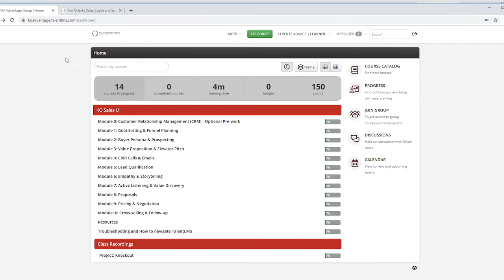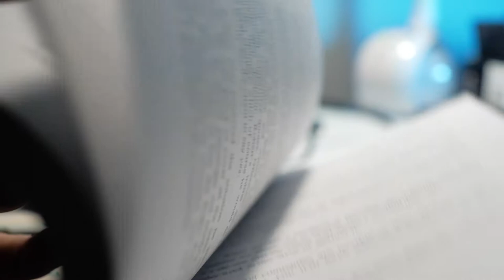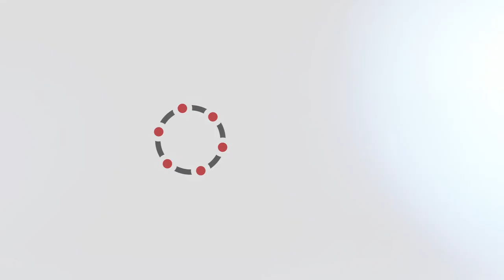Project: Knockout - Episode Four - Meet Kim Orlesky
Meet Kim Orlesky, president of KO Advantage Group and creator of KO Sales U

What was it about sales that was so important to Kim, and why do more businesses need to learn how to sell? After all, if you're in business, is sales really something that needs to be learned? Can't you just read a book?

Project: Knockout is the FIRST web series to show entrepreneurs learning how to sell their services for premium prices

What happens when you're no longer just interested in chasing the next sale? When you're ready to increase your prices, gain more clients in less time, and sell more, faster?

Project: Knockout is the story of three businesses that made that decision. It was no longer enough to have any sale. They wanted to sell their premium solutions for premium prices. But how does one start to do that, and what does it take to have clients agree?

In the Fall of 2019, camera crews followed them as they learned a premium sales process, taught by Kim Orlesky of KO Advantage.

Follow these companies as they developed and improved their skills in calling on new clients, creating more impactful customer meetings, delivering simpler proposals that stick, and finally closing the deal.
And if you think it's hard enough to make a cold call, now imagine doing it with a camera crew with you!

About KO Advantage Group & Kim Orlesky
KO Advantage Group is one fastest-growing sales training companies helping consultative businesses sell their premium solutions for premium prices.

Kim Orlesky is the author of Sell More. Faster., an international speaker, LinkedIn's most influential sales leader to follow, Startup Canada's Woman entrepreneur of the year, and Success magazine's most inspirational blogger. She can now add web series host to her bio.

About LK Visuals
Kris Labelle and Levente Kovacs are the creative geniuses who brought this project to life. If it wasn't for their directing, videography, and concept, this would not be a reality.

About the participants:
The three businesses taking part are LAN solutions, Class Act Media and Goodpin.

Lan Solutions provides professional IT services to businesses in Western Canada and offers services such as website design, search engine optimization, network design, project management and 24/7 help desk support.

Class Act Media works with you to create head-turning designs and effective communications. Their mission is to boost small to medium size businesses who are ready to grow. They work to get you found, liked and talked about.

Goodpin helps companies put customers at the core of their purpose efforts, forging meaningful connections. Goodpin is a web-platform that lets companies put their charitable dollars in the hands of their customers to choose where it goes in small amounts. Giving together creates authentic relationships and that affects everything that happens next.